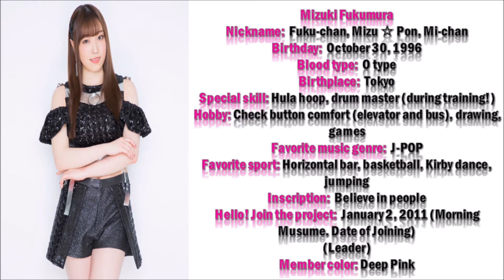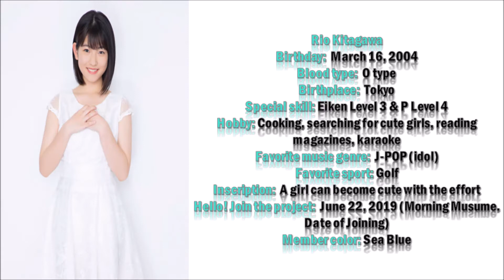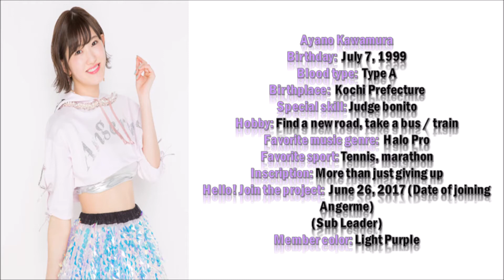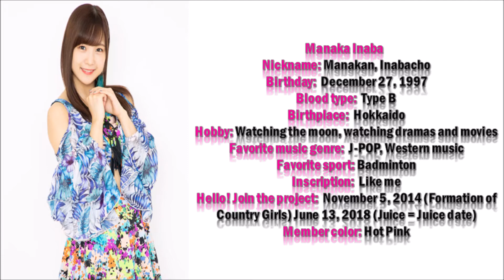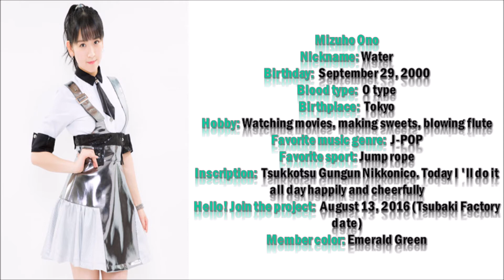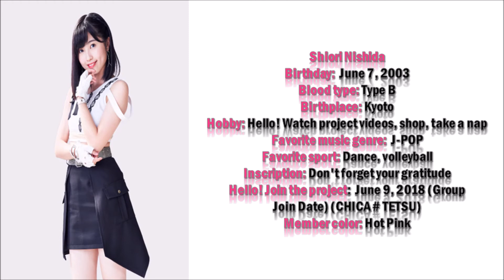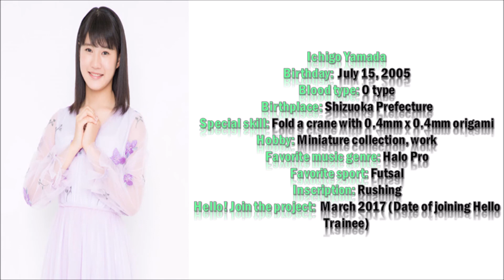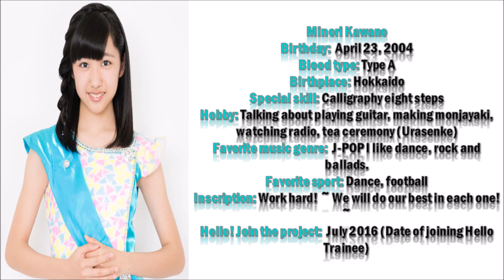Hello! Project Update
Morning Musume. '19